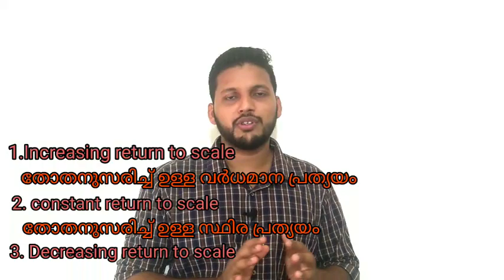PLUS TWO ECONOMICS class in Malayalam and English |Chapter 3|PRODUCTION AND COST|part 3| with note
This is the third video lesson of chapter 3 ,here is a discussion about the long run production function or law of return to scale.

previous classes:

CHAPTER 3

CHAPTER 2